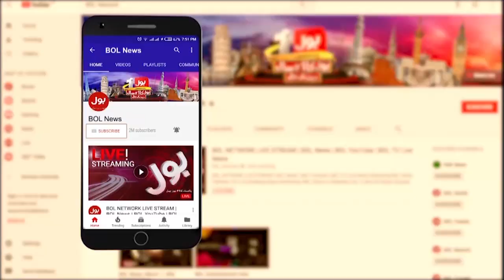Dengue Cases Hike in Pakistan | BOL News Headlines | 12:00 PM | 6 October 2021